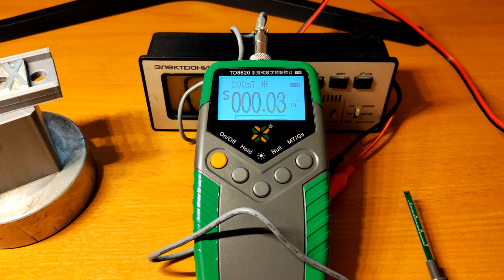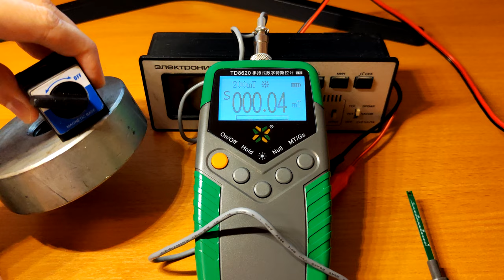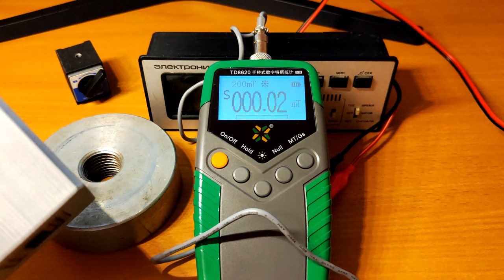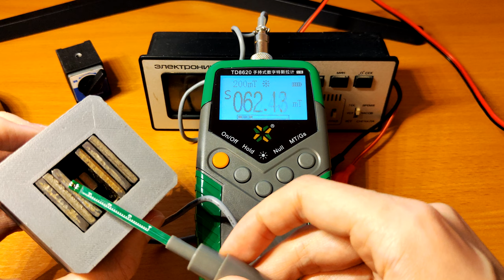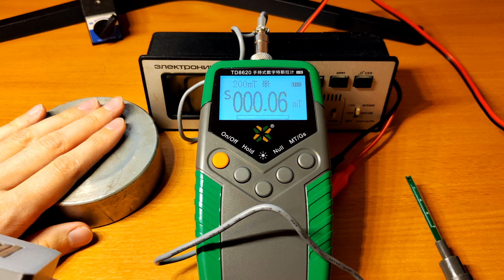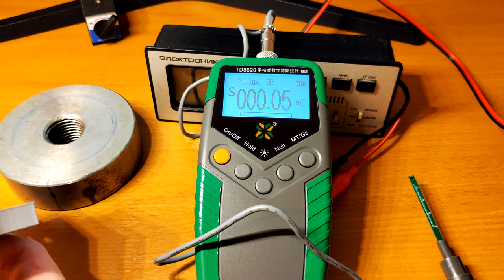Вечный Магнитный переключатель